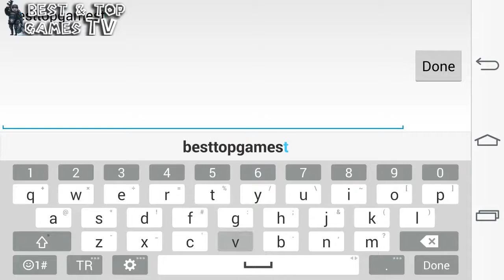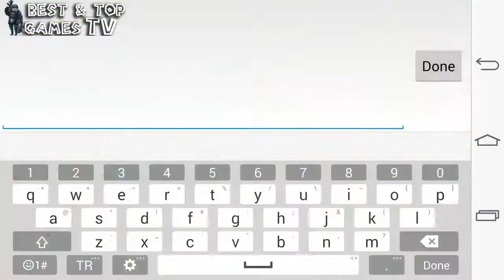Toma talking Cat - virtual Pet Android Gamelay Trailer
Toma is a smart talking cat-Tamagotchi. The most super understanding kitten ever! Talk to your pet and it will answer! Ask your friend any question and it will answer to you! Together you can learn, discover new things, play games, read books and have lots of fun!
Meet Toma's friends! Talking Cactus and Robot! You can discuss or even share with talking pets everything you want! Virtual pets can help you with a good advice! Be ready to answer their questions too!
Talking cat Toma is truly smart and faithful pet! It surely can become your real virtual friend!
★★★★★ The best game of all similar ones! Real chance to communicate.
★★★★★ Cool game, it’s possible to chat with them when you’re alone!
★★★★★ It talks to me, sings the songs, answers different questions, reads stories to my sister. Very nice!
Choose your funny pet and start playing right now!
✔ Choose your virtual pet, give it a name and a character (“intelligent” or“tough guy”).
✔ Meet with your friend and start to communicate!
✔ Ask your pet to tell you a joke or a poem!
✔ Do you want to know interesting facts or hear a story? Ask Toma!
✔ Toma can read, count and write! You can learn with it!
✔ Teach your pet new words and have more talks! The more it knows - the wiser it becomes!
✔ Play with your friend in a game room!
✔ Your Tamagotchi must be full, healthy and happy! Take care of it!
FOR PARENTS
Talking pet Toma is a good helper for parents! It can read books to your children before they go sleep, entertain your kids with nice poems, funny jokes or interesting facts, give a definition of unknown words, so that your kids can receive a useful knowledge.
PLEASE, NOTE! TO PLAY THIS GAME YOU MUST HAVE A STRONG INTERNET CONNECTION!